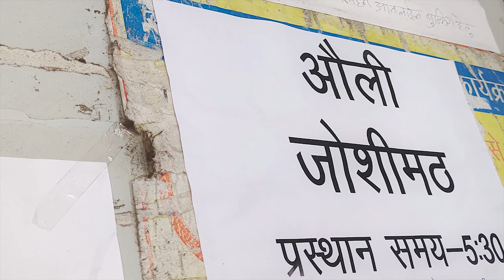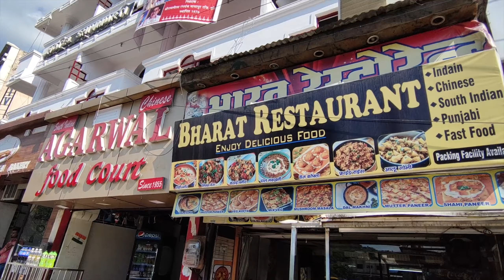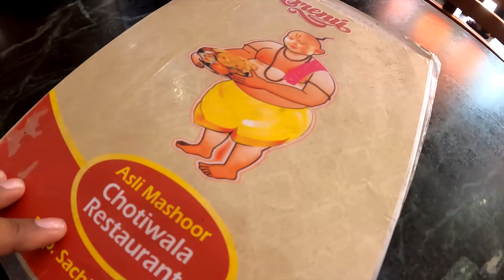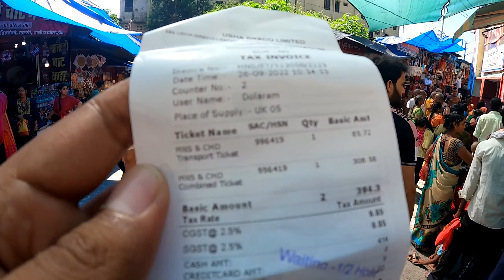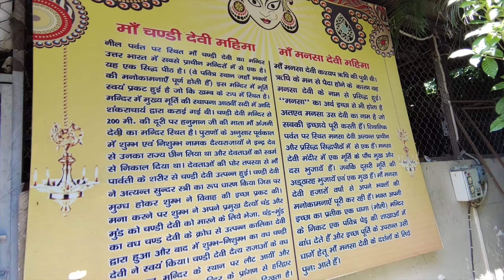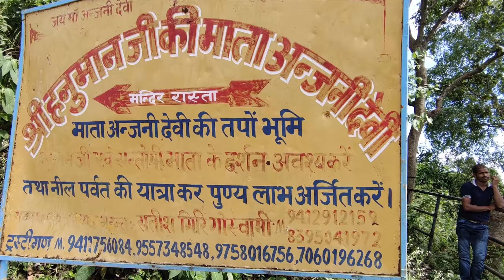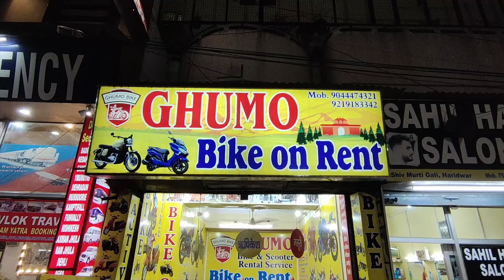HARIDWAR IN A DAY | हरिद्वार में घूमने की जगह | Har ki paudi | Mansa Devi & Chandi Devi ropeway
This vlog will show how to travel Haridwar in a day covering Har ki paudi ganga aarti,Mansa Devi ropeway & Chandi Devi ropeway with Anjana mata temple.After completing the Kedarnath Badrinath trip we stayed at Haridwar for a day to explore the holy city and then head back to my home.

Gadgets used (Affliate buying links):
-Iqoo 9